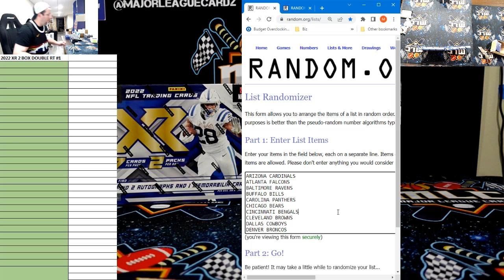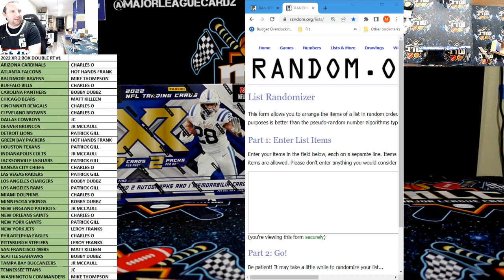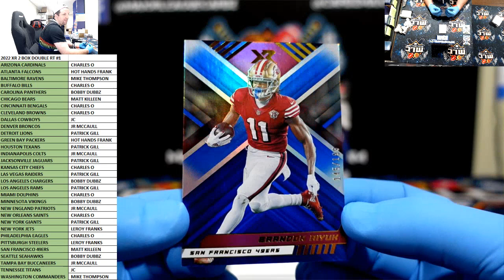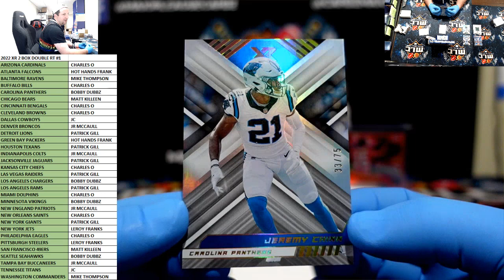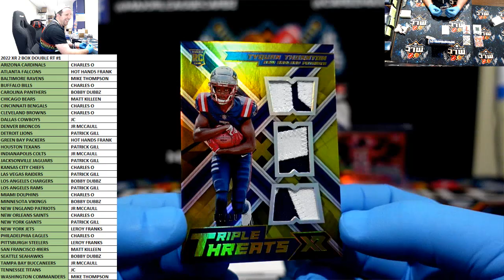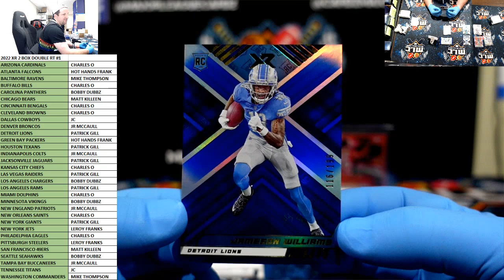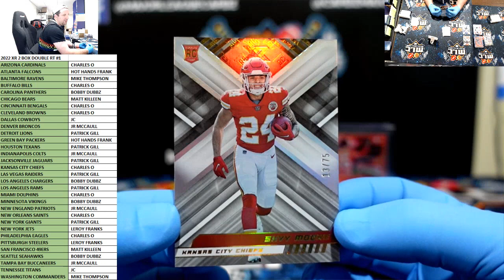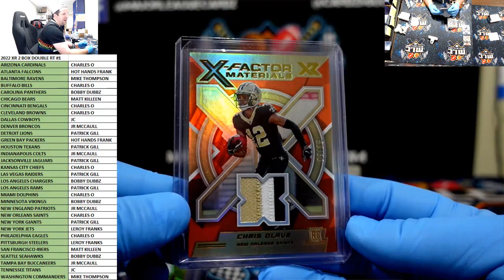2022 XR 2 BOX DOUBLE RT #1